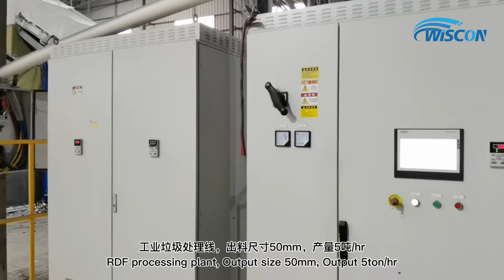Solid Recovered Fuel (SRF) Production Plant - Refuse Derived Fuel (RDF) Production System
The RDF shredder is a slow-speed, high torque single-shaft shredder for hard-to-shred waste. C&D, railroad ties, carpet, MSW and tires are no problem for the rugged RDF processing plant.

Refuse Derived Fuel (RDF) and Solid Recovered Fuel (SRF) are both commodities that are recuperated through processing Municipal Solid Waste (MSW), Construction and Demolition (C&D) or Construction and Industrial (C&I) waste streams.

0:00 Process Line Intro
0:21 System Overview
0:37 RDF Primary Shredder
0:48 Single-shaft shredder for secondary size-reduction
0:55 RDF (Refuse-derived fuel)
1:08 Briquetting
1:30 Output particles